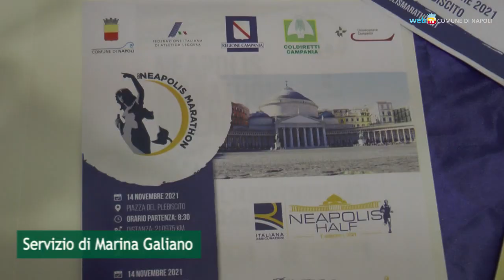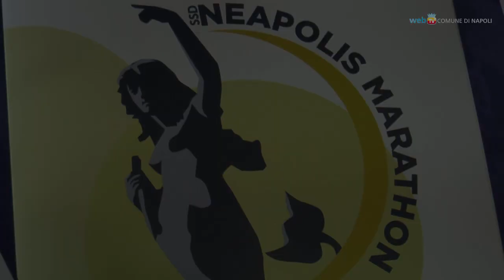Neapolis Marathon, si corre domenica 14 novembre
Si correrà domenica 14 novembre la Neapolis Marathon, gara sulla distanza classica dei 42,195 km che da Piazza Plebiscito passerà sul lungomare ed il Molo San Vincenzo. Da venerdì 12 in Piazza Plebiscito allestito il Villaggio dello sport con iniziative per i più piccoli e sulla sana alimentazione.